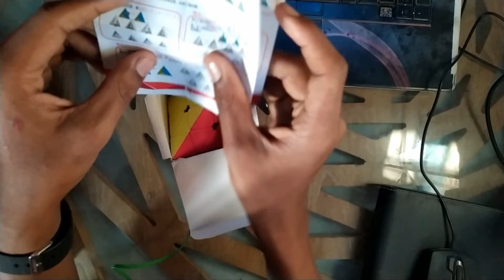Rubik's Cube. Unboxing Video. Toy Review. Pyraminx.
In this video we'll show Rubik's Cube.
We'll test is it bad or not.